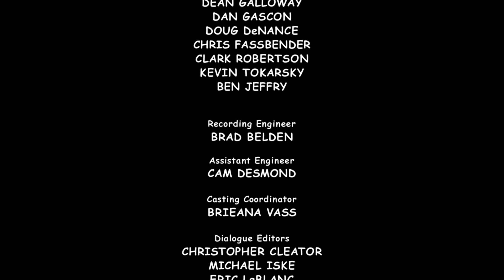Benjamin the Elephant The Baby Whale FULL EPISODE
Benjamin and Otto want to take part in the Newtown regatta. They repair the "Santa Carla", the old sailing boat belonging to Carla Caramba's great-grandfather, Christopher Caramba, and line up at the start with her. The other participants are amused. But not for long. Benjamin and Otto quickly take the lead. Suddenly they discover an anxious mother whale: her baby is stuck on an island. Benjamin and Otto help the baby whale whilst the other participants in the regatta keep sailing.